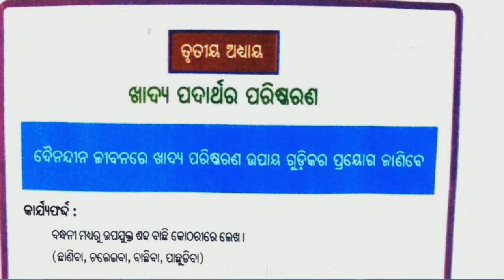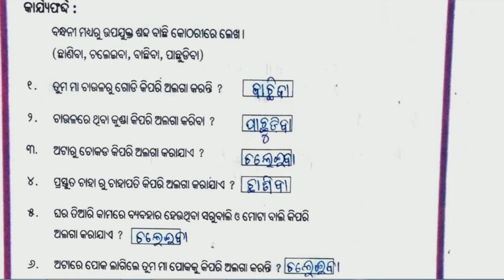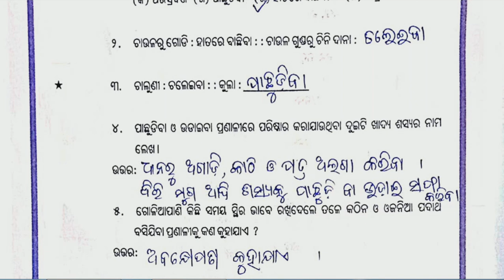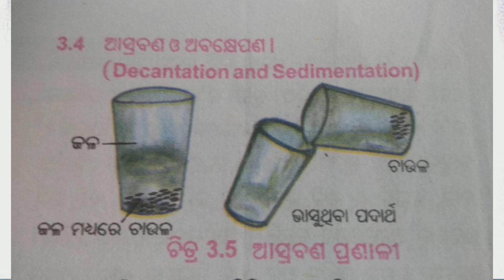UTTHAN 2021-22 | ତୃତୀୟ ଅଧ୍ୟାୟ | Science | Class 6 | Solutions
HELLO GUYS,👋🏻
I welcome you to my channel
Minakshi Mam.

UTTHAN 2021-22
ତୃତୀୟ ଅଧ୍ୟାୟ
Worksheet 3

UTTHAN 2022 Science Class 6:-
•ତୃତୀୟ ଅଧ୍ୟାୟ

UTTHAN 2020-21 Science Class 7 & 8:-

କାର୍ଯ୍ୟଫର୍ଦ୍ଦ-୨୨👇🏻

Utthan English Class 7 & 8:-

Musician: @iksonofficial

Editor:Manish Choudhury